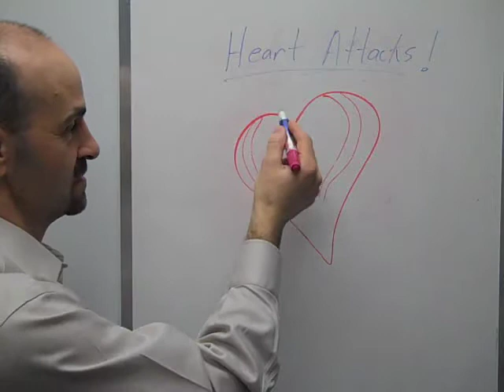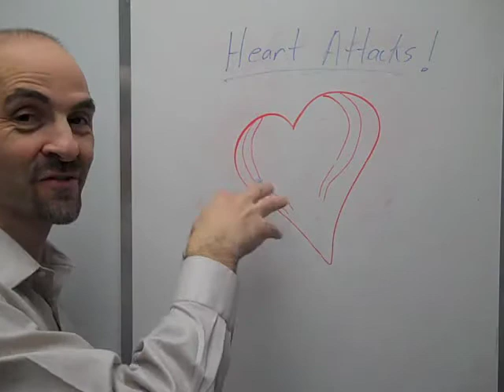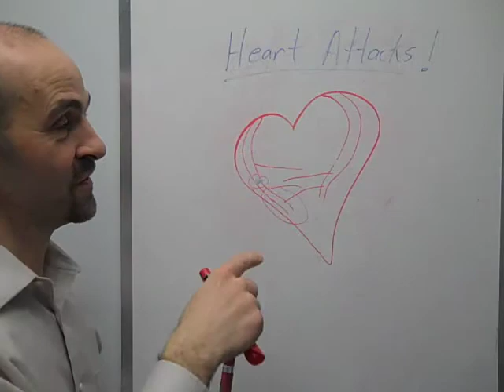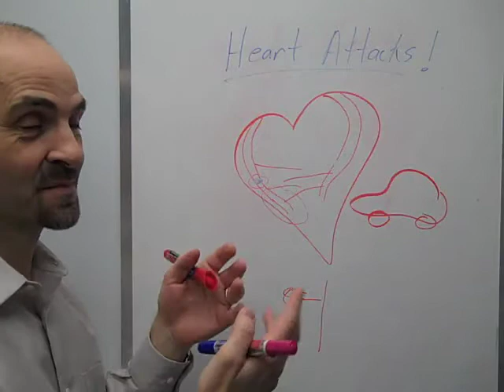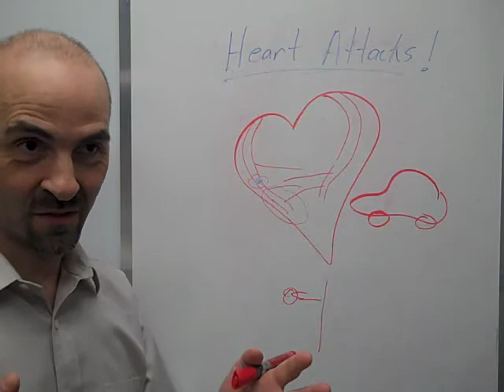Monday Health Tip - Heart Attack Prevention? - Markham Chiropractor